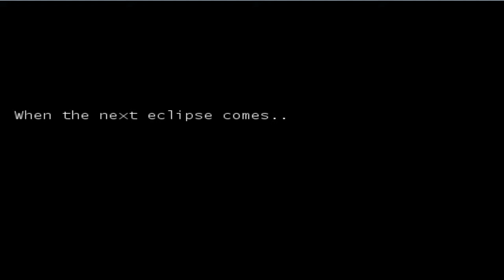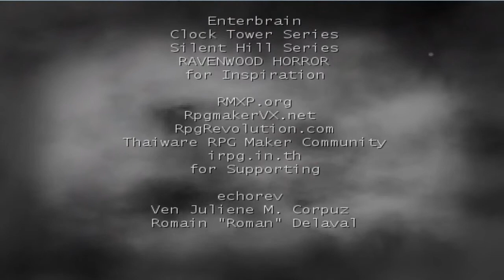Let's Play Eclipse - Ita - Kelvin's Side - 07 - Bad Ending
Ed ecco il Bad Ending